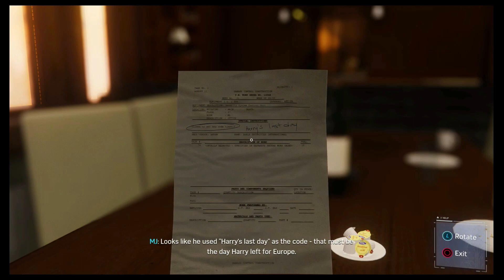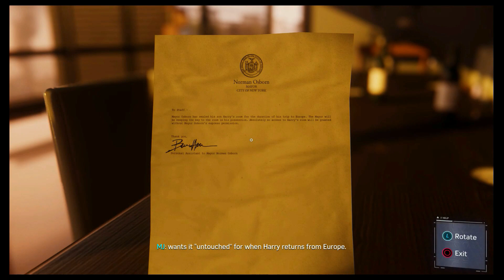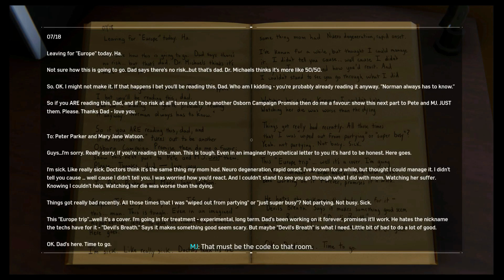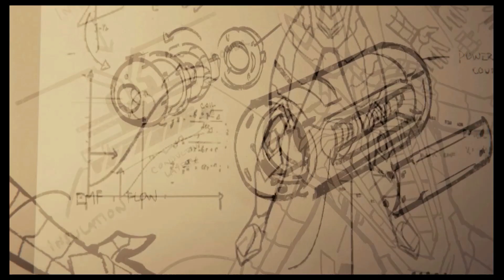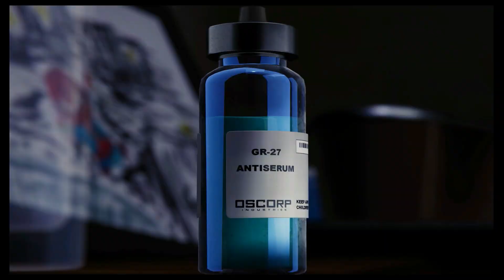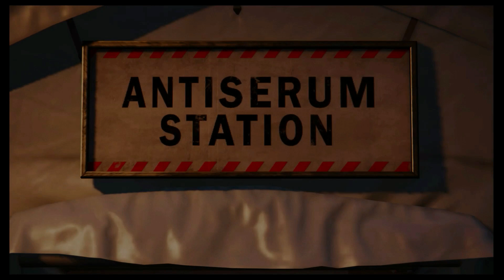Marvel's Spider-Man Gamplay Walkthrough Ending [ULTIMATE]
As Doctor Octopus, one of his first actions is to research the backgrounds of all the major supervillains locked inside the Raft so that he can offer them deals in order to work for him. After breaking them out, he forms the Sinister Six and puts his plan into motion: attack all of Osborn's holdings within the city, unleash the Devil's Breath on the populace, and make Osborn admit to his secrets.

Spider-Man foils most of this, though is powerless to stop the release of the Devil's Breath. Doctor Octopus fights him atop Oscorp Tower after Osborn is saved. During this final confrontation, Otto reveals to Peter that he knew Peter was Spider-Man all along, and Peter eventually realizes the Otto he knew does not exist any longer. Spider-Man ultimately defeats Doctor Octopus and acquires the antiserum, leaving Otto to be taken by the authorities. Otto's artificial limbs are removed and he is sent to the Raft. Following his imprisonment, Octavius Industries is completely shut down.